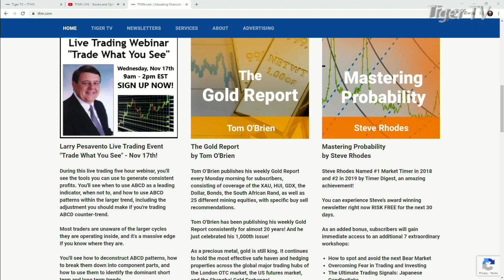Larry Pesavento talks to Tom O'Brien about Upcoming Webinar - November 16th, 2021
You really don't want to miss this.

Starting at 9AM tomorrow, Wednesday the 17th, Larry will be hosting a 5 hour long webinar.

In this webinar, take a seat by Larry's side as he trades the markets in real time, including the EUR/USD, GBP/USD, and USD/JPY, the Dow & SP500 E-mini, Crude Oil, Natural Gas, Gold, Treasury Bonds, Wheat and Soybeans.